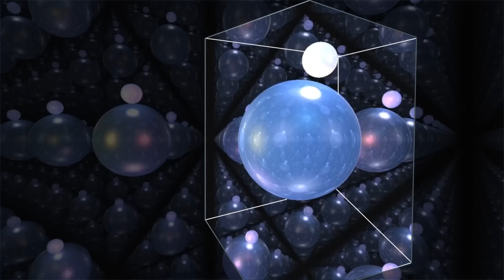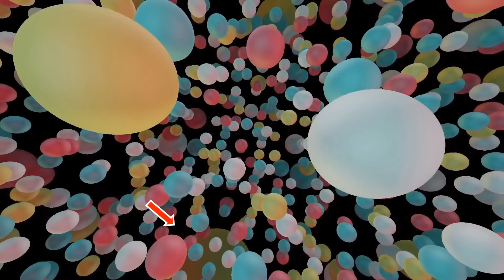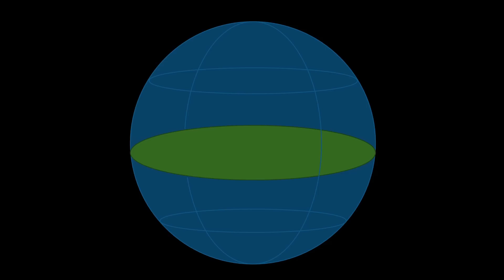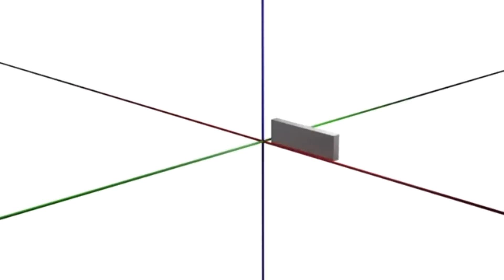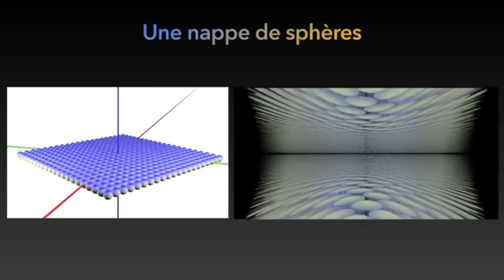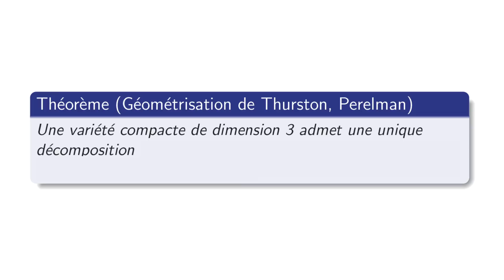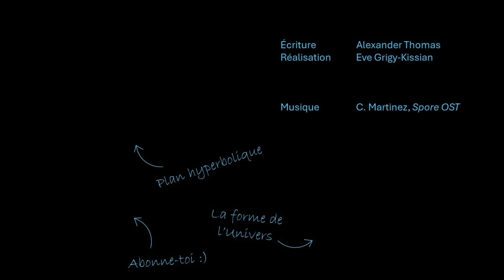Thomaths 27 : Géométries Exotiques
Embarquons ensemble pour un voyage à travers les étranges géométries de Thurston...
0:00 Intro
0:50 I. Qu'est-ce qu'une géométrie ?
4:22 II. Géométries habituelles
          - Géométrie Euclidienne
   5:00 Géométrie sphérique
   6:07 Géométrie hyperbolique
   8:47 Géométrie S²xR
   9:14 Géométrie H²xR
9:55 III. Géométries exotiques
          - SL(2)R
 12:19 Géométrie Nil
 15:46 Géométrie Sol
18:05 IV. Géométrisation

Sources/Pour aller plus loin :
- L'excellent site 3-dimensonal.space ! Merci à Rémi Coulon, Sabetta Matsumoto, Henry Seggerman et Steve Trettel pour le partage de leur travail !
- Rémi Coulon et al. "Ray-marching Thurston geometries",
- Pour la géométrisation de Thurston : Gabriel Khan "An illustrated introduction to Ricci flow",

N'hésitez pas à poser vos questions en commentaire, partagez cette vidéo si elle vous a plu et retrouvez-nous sur Twitter/X !
Vous pouvez nous soutenir sur Tipeee et LiberaPay. Merci beaucoup !